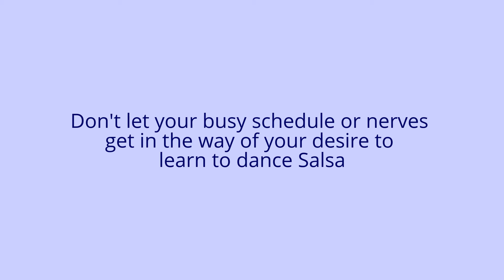Why Learning Salsa Dance Online Is Fantastic! Peek-a-boo Online Salsa Courses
In this video, find out why learning Salsa dance online is such a great way to learn to dance Salsa and how Peek-a-boo Salsa provides the unique In-Class Perspective Online Salsa Instruction experience